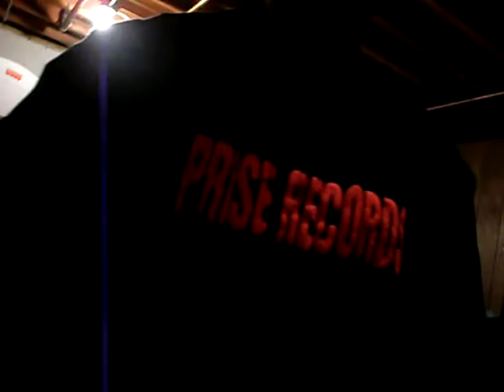THE GLOVERNMENT LIVE CALL FEAT: TREAL CITY & KINGPEN A.S.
IBM TV-THE GLOVERNMENT LIVE CONFERENCE CALL BETWEEN TREAL CITY & KINGPEN A.S. OF HIGH POWERED H.H.E.A.T

FROM THE BLOCK TO THE BOARDROOM! FROM MALCOLM TO MARTIN!!!

IBM: UPRISE/HHEAT/DIRCON/GLVT/GTV